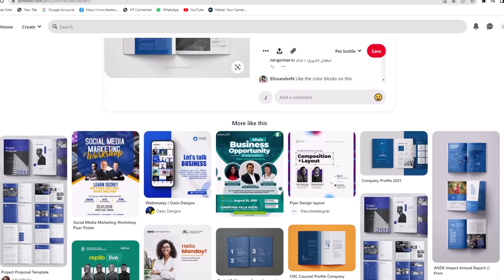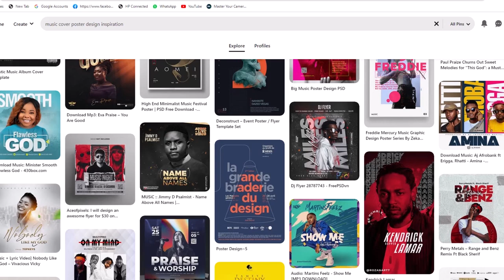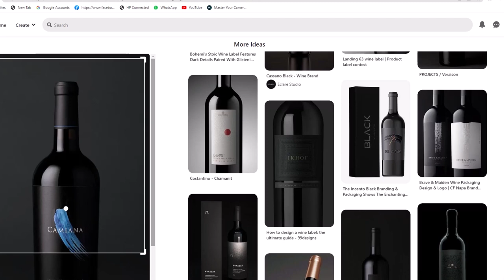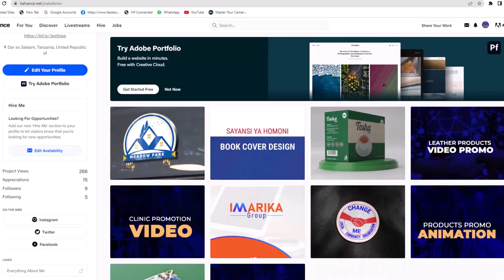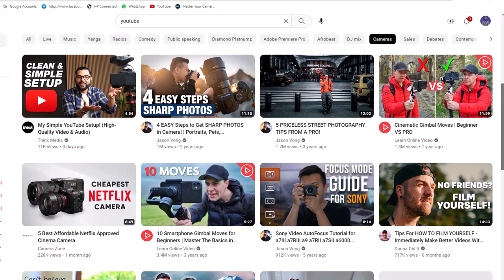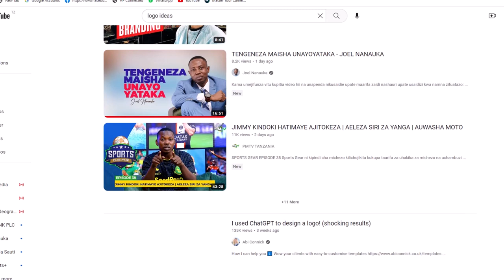Site Tatu (3) za Kutumia kupata Hamasa (Inspiration) ya kazi za design na kutengeneza kazi nzuri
Appreciation to

Kupata hamasa ni moja ya kitu muhimu sana kwa kila designer  na yeyote anayefanya kazi katika kiwanda cha Ubunifu, zipo site nyingi sana zinazoweza kukusaidia kupata hamasa au Inspiration za kazi mbalimbali za design tazama mpaka mwisho ujifunze site muhimu zinazoweza kukusaidia kwa kiasi kikubwa sana kupata hamasa ya kutengeenza kazi nzuri na yenye ubunifu kwa kuzingatia Industry standard

0:00 -  Logo Reavel
0:04 - Intro
1:22 - 3 Inspiration sites
1:37 - Sehemu ya kwanza
3:40 - Sehemu ya pili
5:02 - Sehemu ya tatu
6:40 - Recap
8:35 - End sceen